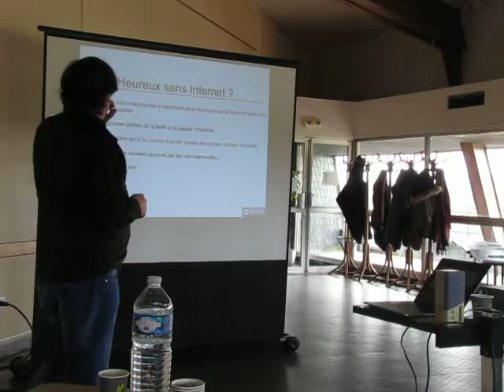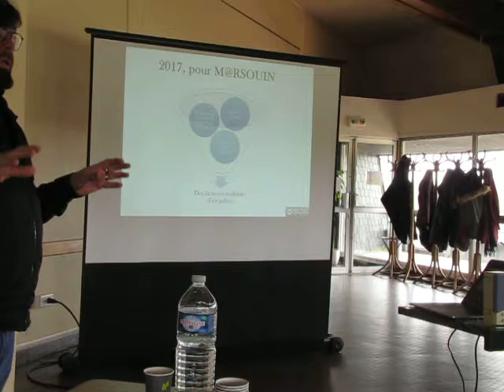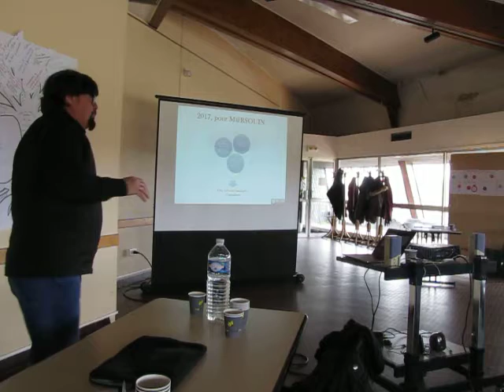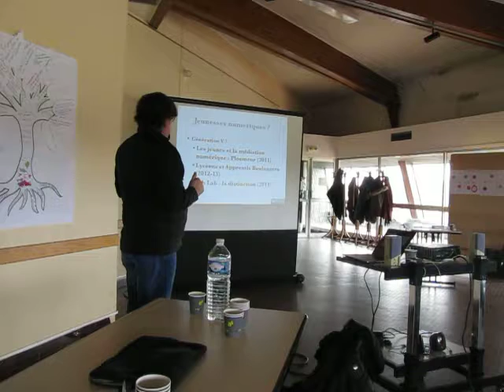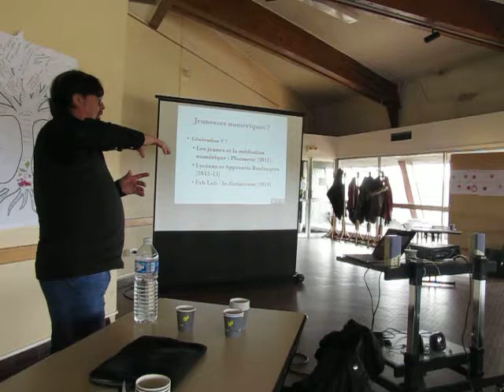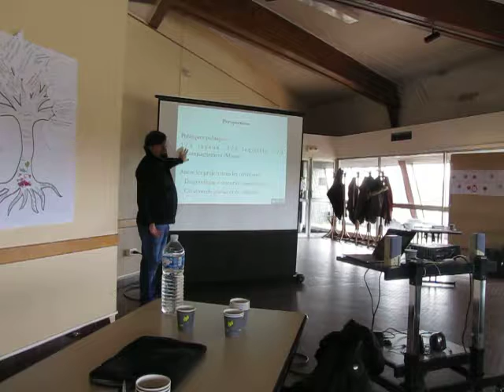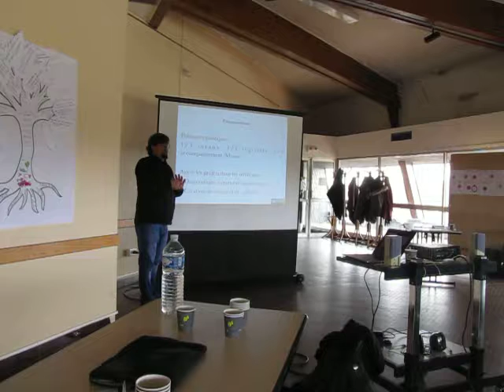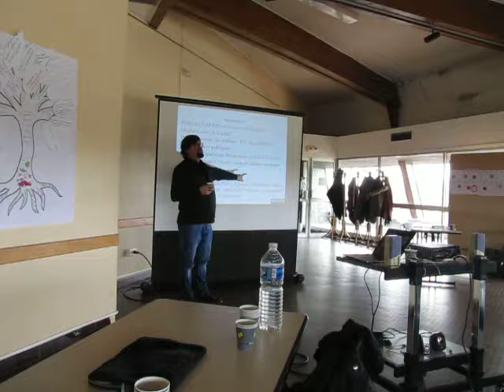Federation Centres Sociaux Maine et Loire Mayenne